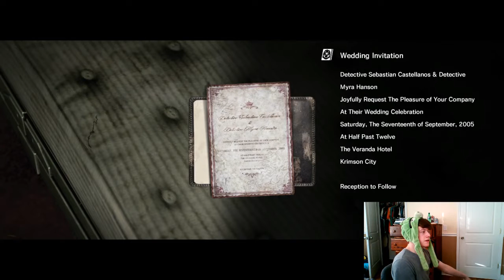Josph Is A Baby Face | TheEvilWithin(5)